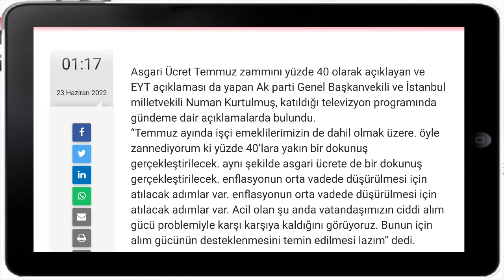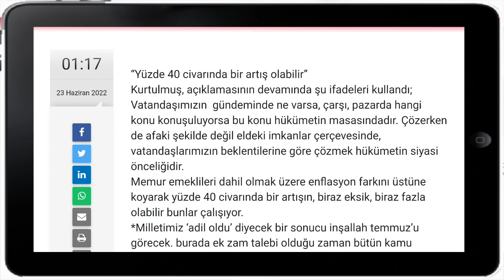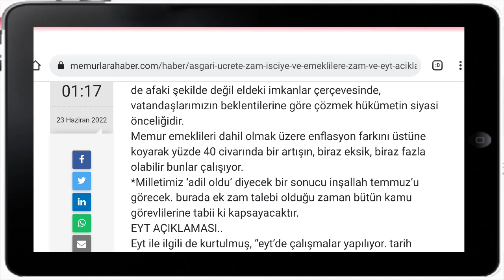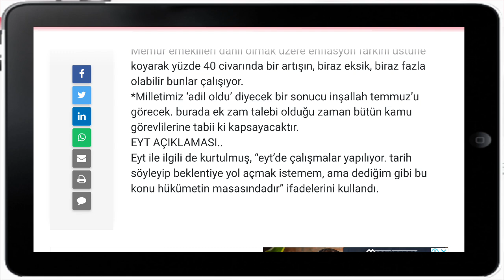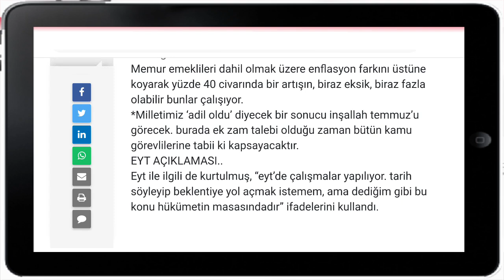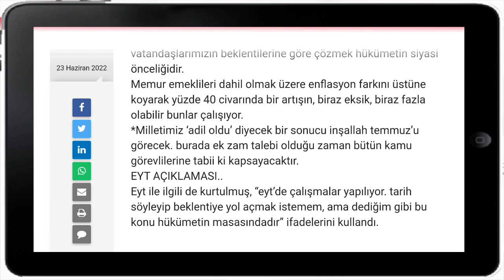Ak Parti'den İşçiye zam , asgari ücrete ek zam ve EYT için önemli duyuru yapılmıştır